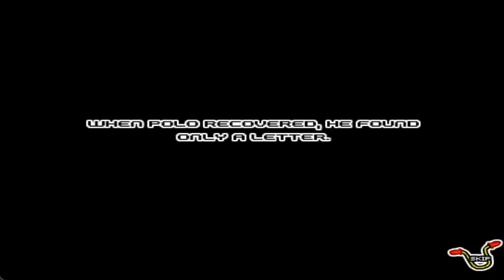Armor Games: Aqua Slug Gameplay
Aqua Slug is another Armor Games where it's just a shooting platformer. It's where this kid has his own peace and space at a beautiful beach, but this other kid wants to rule the beach to make his own sandcastle. So, one of the big security guards kick him out, and the only way to take the beach back by force is to destroy the king. It was a pretty decent game to play on, but failed to make while inside the sandcastle at the hands of the king. Who has played this one before?